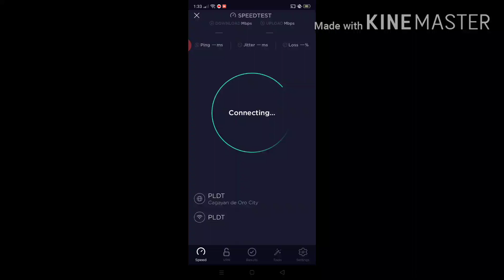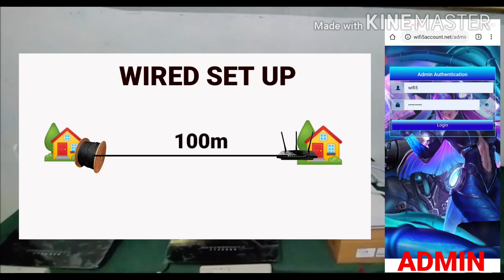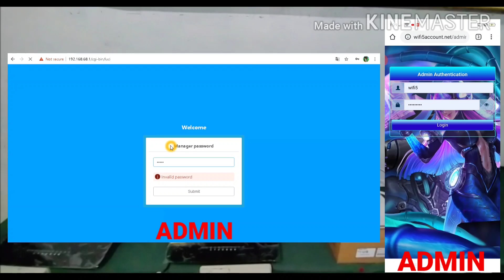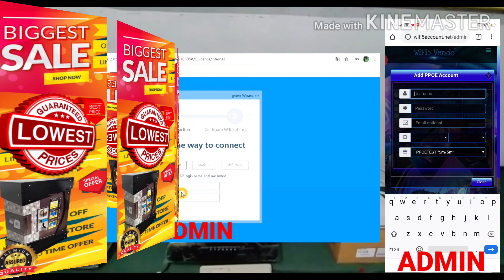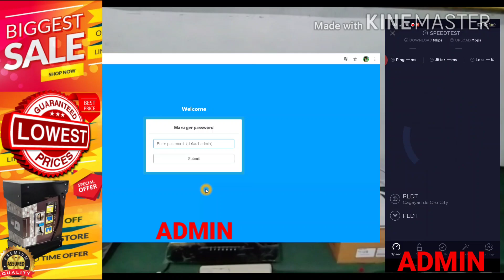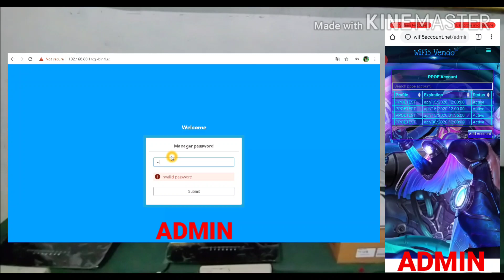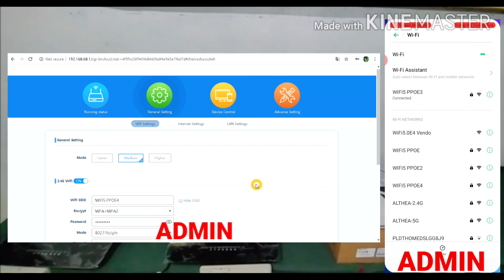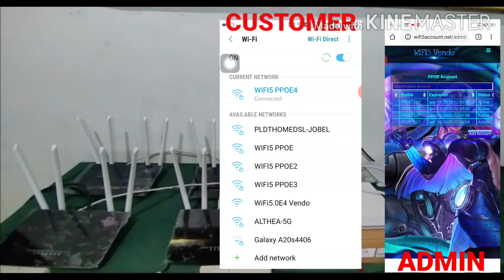HOW TO USE WIFI5 PPOE SERVER